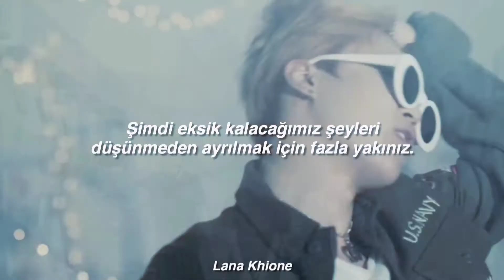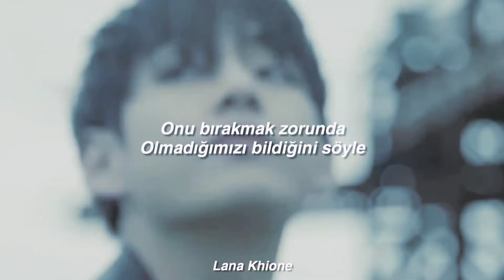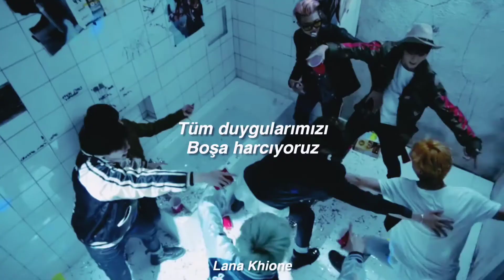SHY MARTİN - Feelings (Türkçe Çeviri) || Happy 8th anniversary of BTS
sözleri Lyrics
You hurt me first
Now that we're going
Too far, I know I might
Mess up, say stuff
Caught in the moment
So close
You can feel it right?
Yeah maybe we lost it
Broke it
Pushed it too hard
Maybe we'll leave it here tonight
But I think in the morning I'll miss you
And my hands will be looking for you
Hating myself for not thinking it through
Yeah, I think I might
So don't go
Wasting all our feelings
Tell me you know
That we don't have to leave it
Now we're so close
To letting us go without thinking
Of all of the things we'll be missing
So don't go
So don't go
Hold back
One step
And nothing can fix it
You're mad, I know you might
Get loud
Storm out
Wishing you hadn't quit
For a stupid fight
Broke it
So don't go
So don't go
We're so close
So don't go
So don't go
So don't go